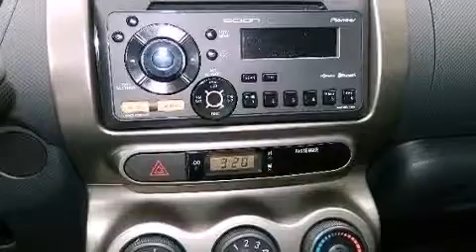2012 Scion xD Katy Texas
Year : 2012
 Make :
 Model :
 Engine : Gas I4 1.8L/110
 Trans . : Automatic
 Exterior : Nautical Blue Metallic

 Interior : Ash
 Stock : 021037

 2012 Katy Texas